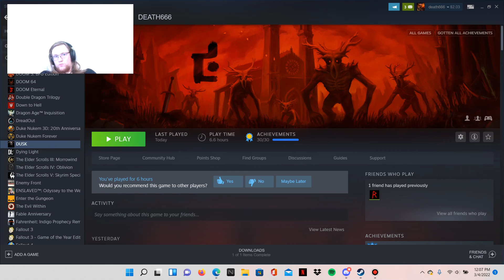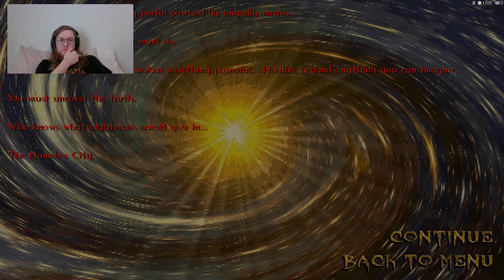DUSK pt 6 the end